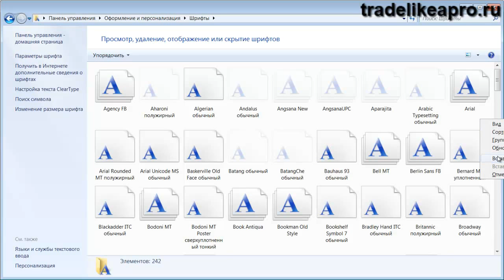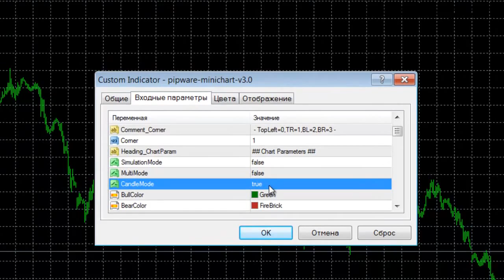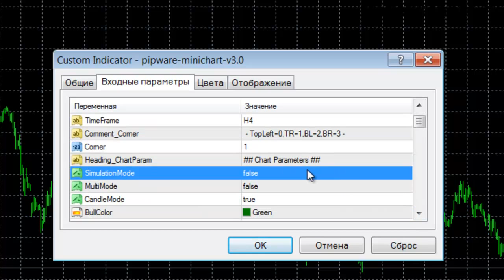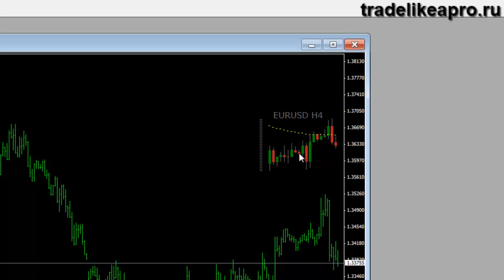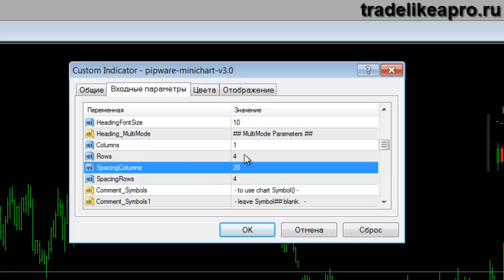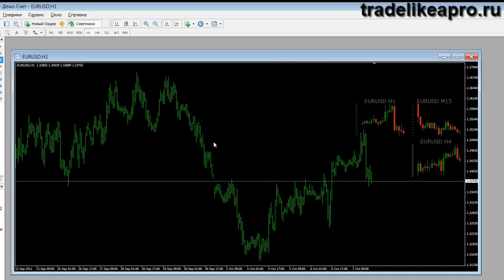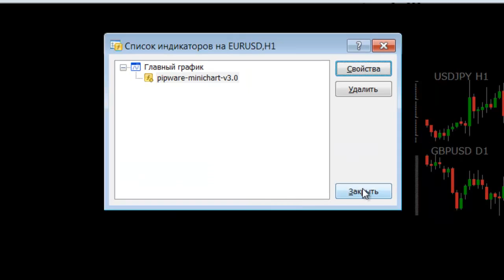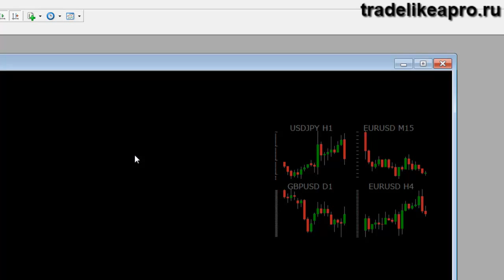Форекс Индикатор MiniCharts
Форекс индикатор MiniCharts для отображения ситуации на других таймфреймах, и даже на других парах, прямо в окне графика.